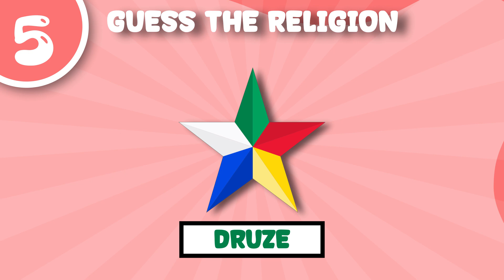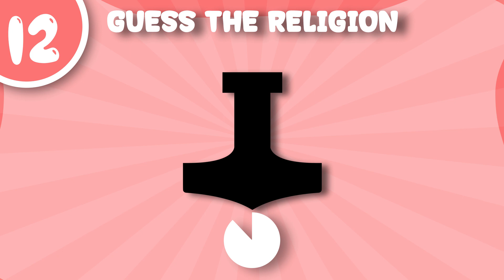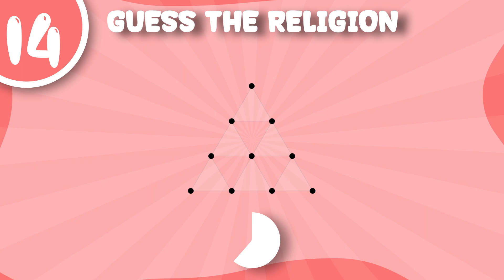"Guess the Religion From Symbols | Can You Identify Them All? II Knowledge Hub 2.0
Welcome to the captivating world of religious symbols! In this intriguing video, we present you with a collection of various religious symbols from different faiths, and it's your challenge to guess the corresponding religions. Put your religious knowledge to the test and see if you can identify each symbol correctly.

Embark on a spiritual journey as we explore symbols from major religions around the world, including Christianity, Islam, Hinduism, Buddhism, Judaism, Sikhism, and more. From iconic emblems to sacred imagery, this religious symbols quiz will challenge your understanding and recognition of diverse religious practices.